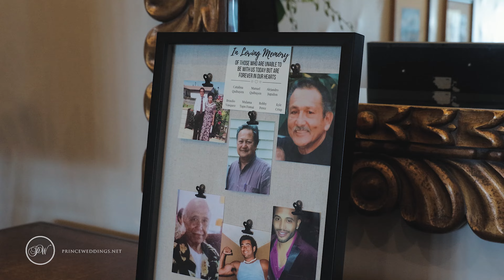Hyatt Huntington Beach Wedding | Alyssa & Roman - Wedding Highlight Film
Wedding Venue
Hyatt Huntington Beach

Wedding Professionals